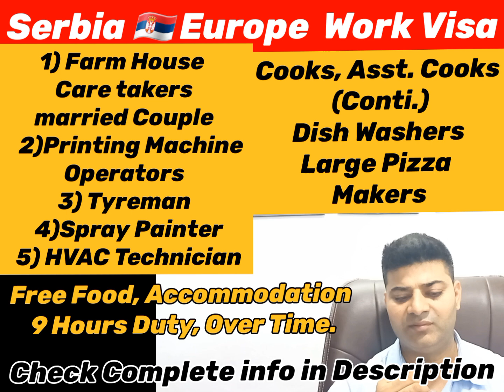Serbia latest Vacancies Serbia Employment Visa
URGENT HIRING FOR A WORKSHOP IN SERBIA (EUROPE)
Positions-Salary:
1. Married Couple Worker = USD 500+500 each
2. Printing Machine Operator= USD 600
3. Tyreman = USD 500
4. Power Coded Spray Painter- USD 600
5. HVAC Technician = USD 500
यूरोप में जॉब
GOLDEN OPPORTUNITY
Salary: upto 50,000 INR + FREE Food, Accommodation + more benefits
T&C:
• Duty: 9 hours/day & 6 days/week
APPLY NOW
Check YouTube videos
Visit office for FREE Registration with your Original Passport and Documents Office Open (Mon. to Sat.) from 10:00am to 6:00pm only ConTraMentors Lic.No. (B-1651/DEL/PER/100/5/10196/2023) कॉन्ट्रामैन्टौर्स
Office Address
Delhi: F3, Second Floor (Right Side), Kalka Ji, New Delhi - 110019
Dehradun: 17, DAV College Rd, Karanpur, Nanhi Duniya Galee, Dehradun - 248001